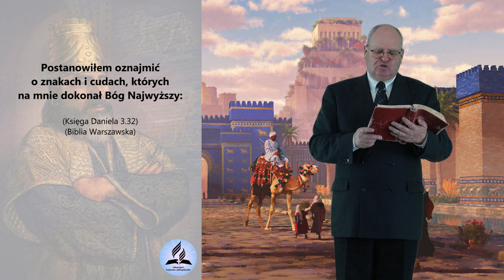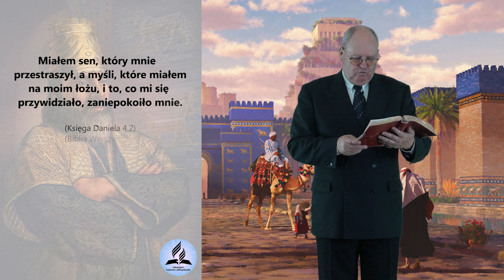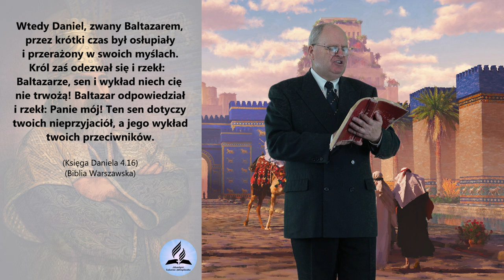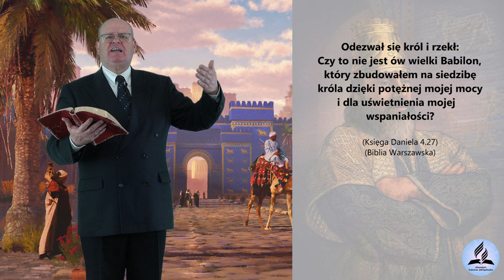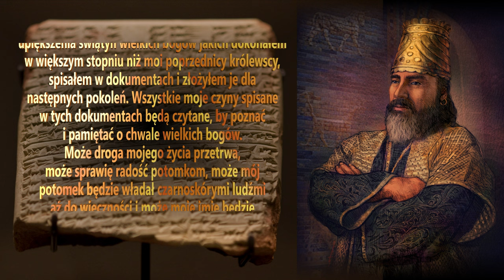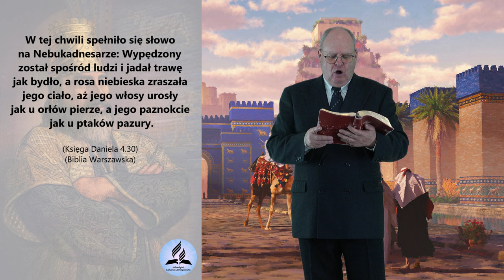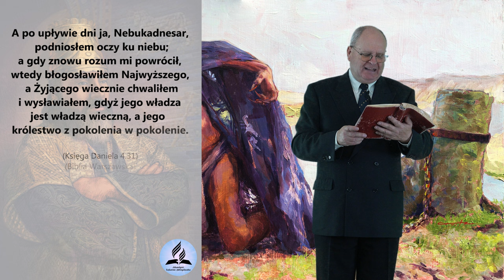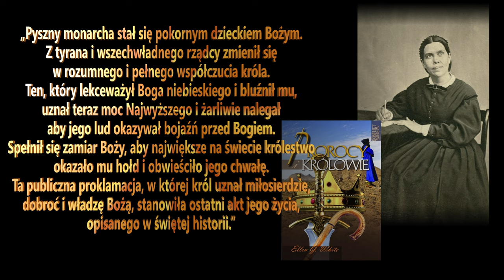Stał się zwierzęciem aby przeżyć swoją ŚMIERĆ! Księga Daniela (Rozdział 4) - Wiesław Szkopiński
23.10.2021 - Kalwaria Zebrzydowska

- Wilkołaki i wampiry w Biblii?
- Wróżki, media i spirytyzm opisane w Biblii?
- Wielkie krematoria w Babilonie już w starożytności, jak to możliwe?
- O czym opowiada 4 rozdział Księgi Daniela?
- Wielki Babilon w historii?
- Jak wielki król Babiloński został upokorzony?
- Nebukadnesar i Bóg Jahwe kto zwyciężył?

👉 Odwiedź i zaobserwuj 👍  nasz profil na Instagramie:
adwentysci.kalwaria

Dom Modlitwy
ul. Wojska Polskiego 6
34-130 Kalwaria Zebrzydowska.

Dane do wpłat:
34-130 Kalwaria Zebrzydowska
Bank: Nest Bank SA
nr konta: 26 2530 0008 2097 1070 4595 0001
tytuł przelewu: Misja w Internecie